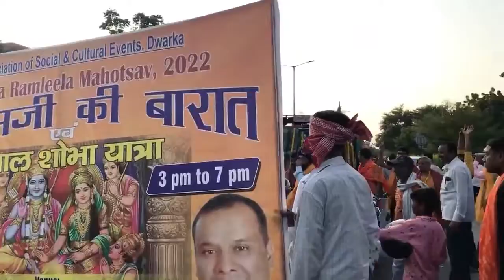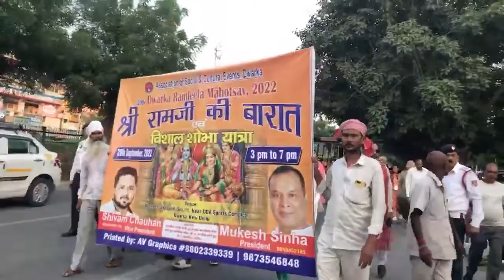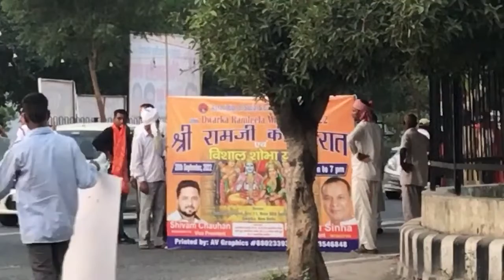द्वारका रामलीला महोत्सव द्वारा पहली बार राम बारात का किया कार्यक्रम।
खबरों के लिए Dwarkacity News के यूट्यूब चैनल पर जाएं और प्रतिदिन खबरें देखें.

Producer - SUDHA SINHA
Editor: AAKASH SAH

Dwarka mela 2022 ( dwarka sector 11 mela 2022 ) Dwarka ramlila 2022 delhi ( Dussehra mela 2022 dwarka diwali mela 2022 delhi ) has now started at ramleela ground , sector 11, dwarka , delhi and will run till 25 october 2022. Here you can enjoy in 20+ rides ( dwarka sec 11 mela 2022 ), see ramlila ( dwarka ki ramleela ) , haunted house, cultural programs, buy different products in many stalls , eat food in food court , play games in gaming zone at dwarka mela 2022 ( dwarka sector 11 mela 2022 ) Dwarka ramlila 2022 delhi ( Dussehra mela 2022 delhi dwarka ). Here you can also buy handicrafts, good living products, electronic products, books, healthcare, home interior, exterior products , kitchenware etc. It is dwarka's biggest ramlila and dussehra mela of 2022. .

In this video, i have shared all information related to entry ticket price , opening & closing date, timings, location, entry ticket price , parking , etc. of dwarka mela 2022 ( dwarka sector 11 mela 2022 ) Dwarka ramlila 2022 delhi ( Dussehra mela 2022 delhi dwarka ) , taken you on a full tour of dwarka mela 2022 ( dwarka sector 11 mela 2022 ) Dwarka ramlila 2022 delhi ( Dussehra mela 2022 delhi dwarka ) and also shown you dwarka ramleela schedule 2022 ( Dussehra mela 2022 delhi dwarka ) , so make sure to watch this video till the end to know everything.